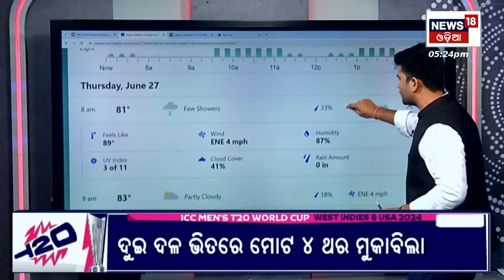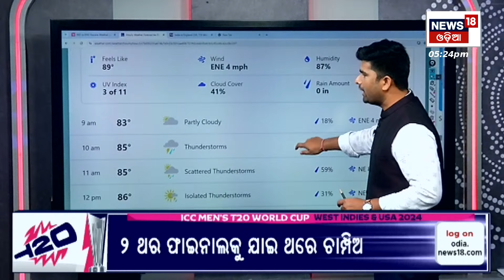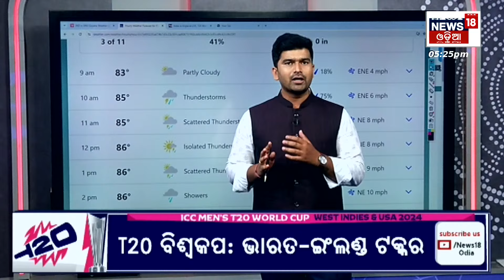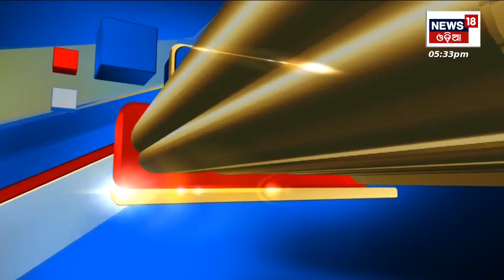IND vs ENG Match News: T20 World Cup 2024 Semi Final Match Today | Odia News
IND vs ENG Match News : T20 World Cup 2024 Semi Final Match Today | IND vs ENG 2024 | Odia News India vs England T20 World Cup 2024 2nd Semi-Final Match Today